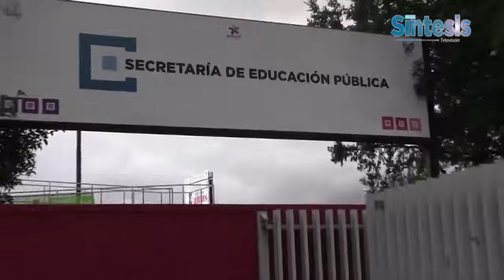Se implementará en Hidalgo el Modelo de Atención con Enfoque Integral